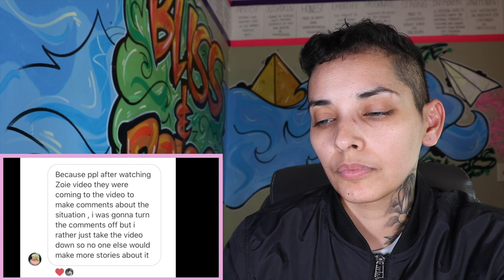THE PRINCE FAMILY Damien "secret lover" spills the tea!